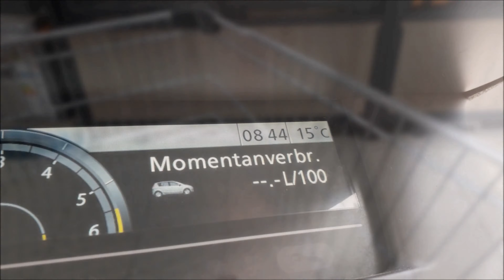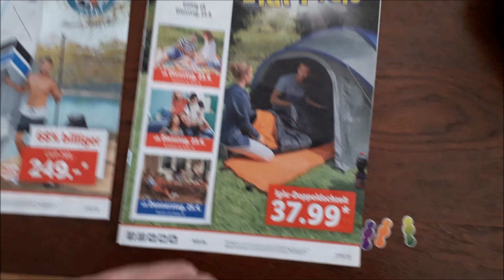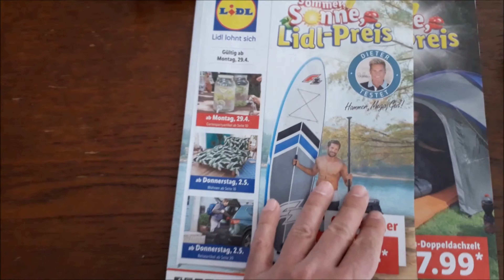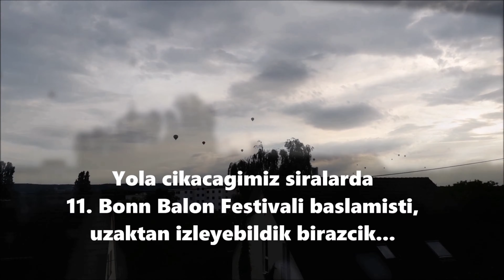SILA YOLU#BASLANGIC-CADIRI BULDUM SONUNDA-BIR ACAiP YORUM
Türkiyeye Dogru yola cikiyoruz. Almanya ve Türkiye´yide sayarsak 7 ülkede yol yapmis olacagiz. Yollar, otobanlar, sinir kapilari, gecisler, campingler, ..ve daha bircok konuda tecrübe edinmis olacagiz. Kameralara neler yansiyacak beraber görecegiz.

Hem yol yapmak Hemde Video editlemek zor is. 50cc turunda da gördügünüz gibi yorgunluktan müzik sesini fazla acip izleyenlerin kulagini patlatma durumu oluyor istemsiz olarak. Bu yüzden durdugumuz yerlerde kafami toparladiktan sonra editleyip yükleyecegim.

Sevgiler saygilar